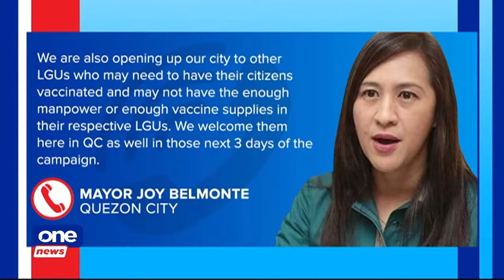Three-day national vaccination drive kicks off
Around 11,000 inoculation sites across the country are all set for three-day National Vaccination, which kicks off today. In Quezon City, Mayor Joy Belmonte says they will also accept non-QC residents from other LGus that are facing manpower and supply issues.